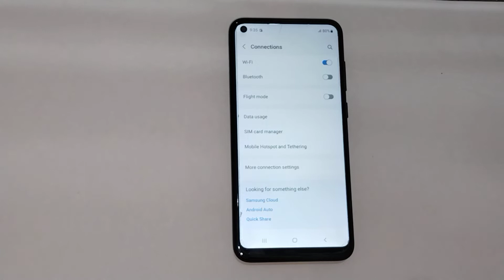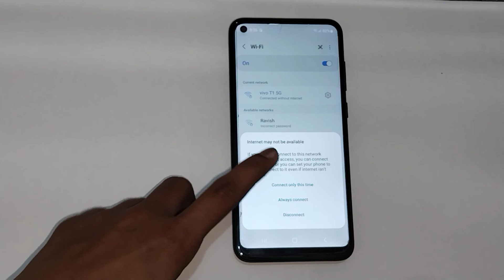How to connect wifi in samsung galaxy A21, wifi settings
wifi connected without internet samsung | samsung galaxy a21 | how to see wifi password on samsung galaxy phone | wifi | samsung galaxy settings to turn off | samsung phone won't connect to wifi | how to connect wifi with wps button | samsung | samsung galaxy a21s | how to | samsung galaxy | hotspot to share wifi internet on samsung a10 | samsung wifi calling settings | troubleshooting wifi problems on samsung | connect to wifi router using wifi protected setup